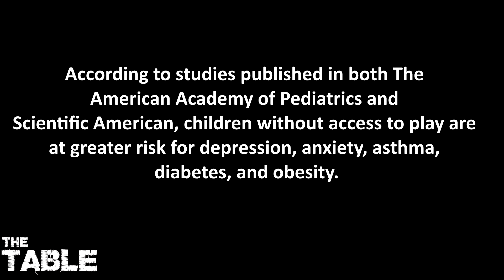Who's@The Table: Laura Goral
As we continue to invite people from the community around us to THE TABLE in order to learn more about them and what they do, we are honored to talk with the community-minded Laura Goral.

Laura is the owner of the ReStore and the founder and executive director of the "Playground Movement".  When she speaks, you hear her heart for those she serves in the Beaver Dam community in Wisconsin!!